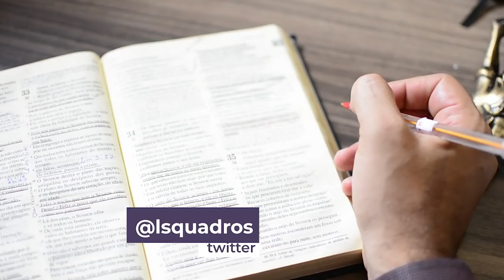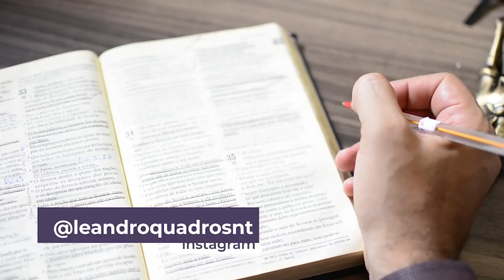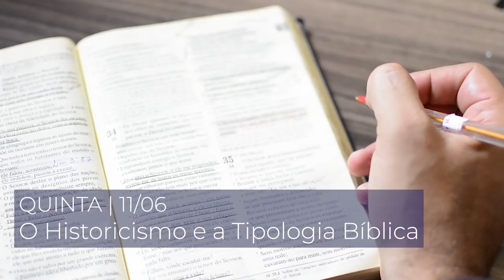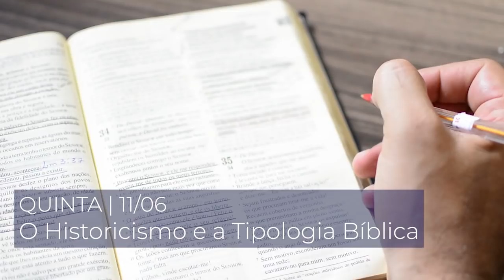Quinta 11/6 - O Historicismo e a Tipologia Bíblica - 11 - Comentários da Bíblia com Leandro Quadros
Forte abraço!

Leandro Quadros
apologética
Bíblia
Adventista